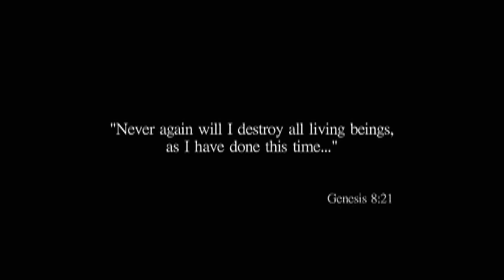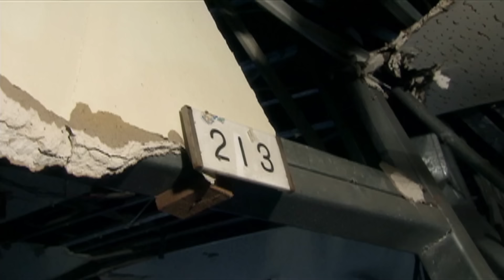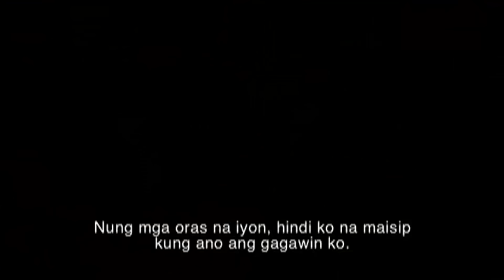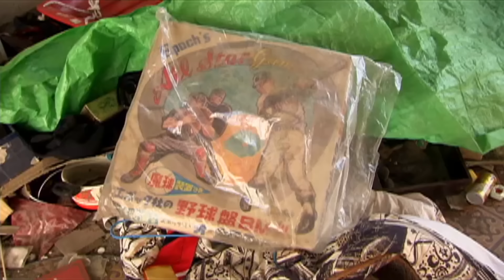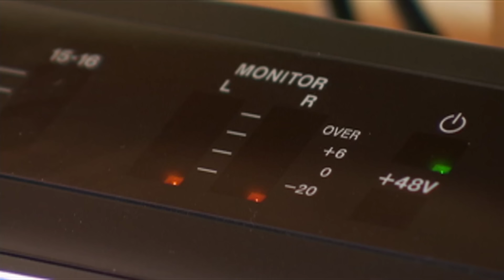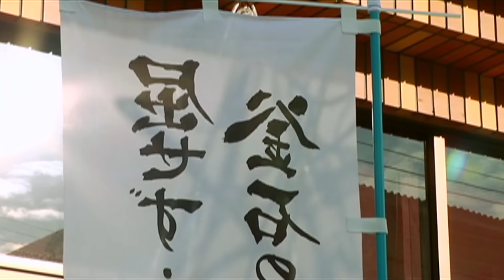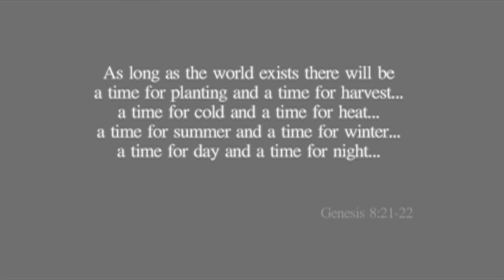‘Pagbangon ng Japan,’ dokumentaryo ni Kara David (Stream Together) | I-Witness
Isang taon na ang nakalipas matapos ang trahedya kung saan nilamon ng malaking tsunami ang mga kabahayan at establisyemento sa Japan. Nakabangon na kaya ang mga nakaligtas sa trahedyang ito?